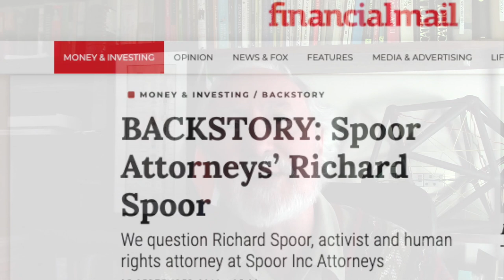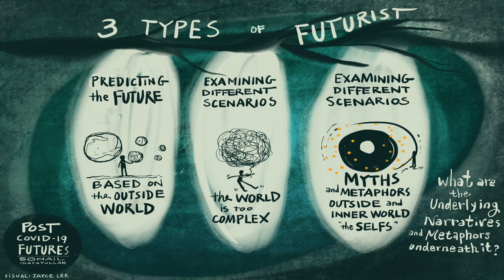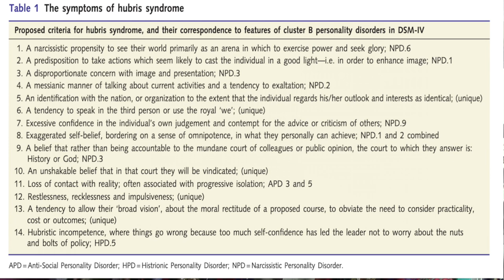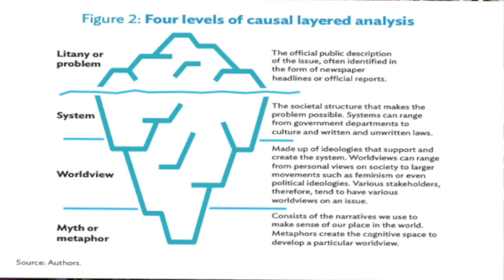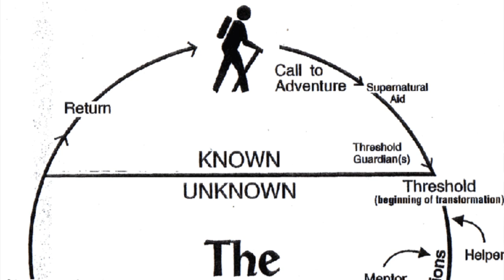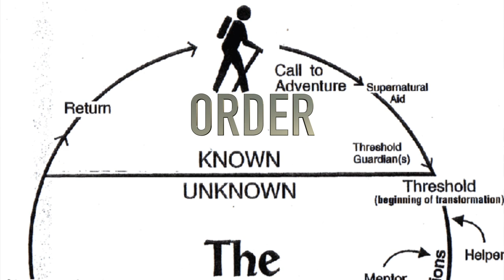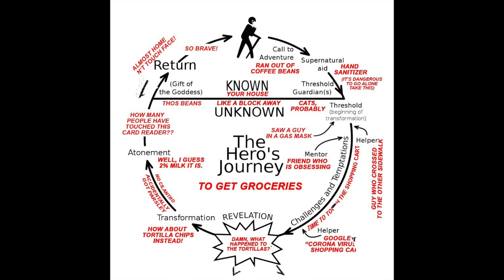Covid19Futures. Prof Sohail Inayatullah. The future is not what it used to be. Part 3: The Present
"In theory there ought not be a difference between theory and practice.  In practice there always is". Yogi Berra.

In theory, democracy is supposed to curb the abuse of power.  In practice it becomes a lot more complex.

In this section of an interview with UNESCO Futures Chair Prof Sohail Inayatullah, we discuss the crunch issue of power, and whether his Causal Layered Analysis methodology can help deal with The Hubris Syndrome, by mitigating the intoxication of power.

He explains how important it is for one to know their own power, and be in control of that, when faced with those who would exercise 'power over'.

This is the final part of the three part series.  To view Prof Inayatullah's previous contributions to this series on "Tough Minds, Tender Hearts and Steady Hands: Wisdom in the midst of the Covid19 Pandemic", follow this playlist.